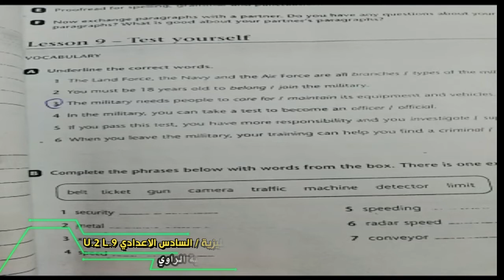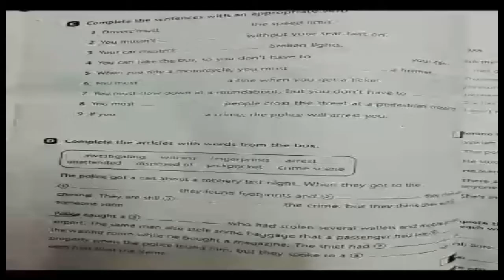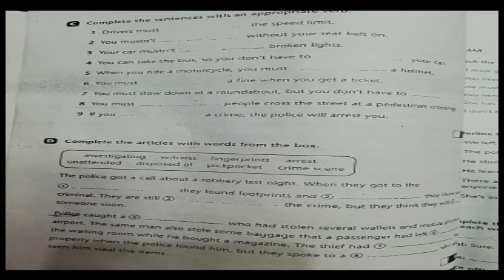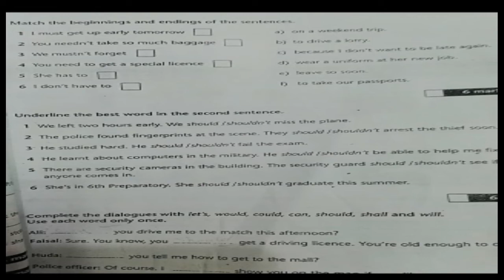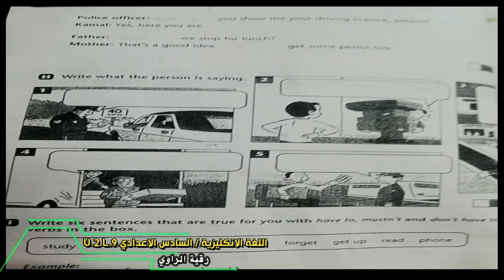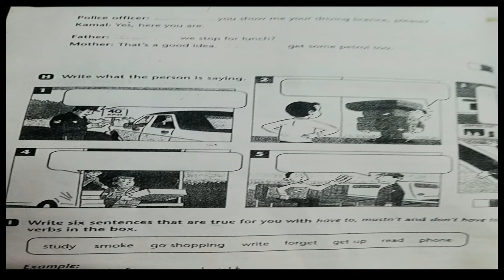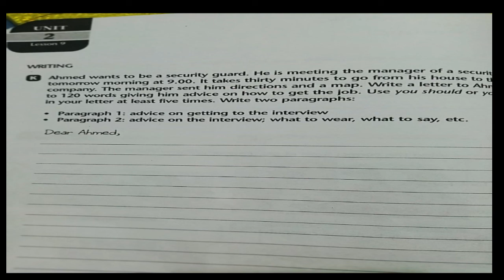اللغة الانكليزية..السادس الاعدادي.. U.2 L.9... رقية الراوي